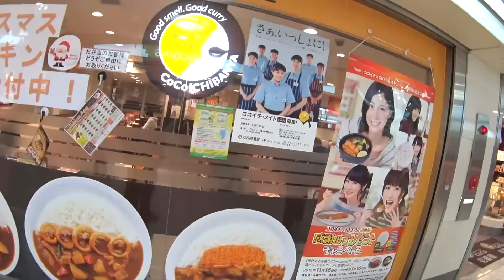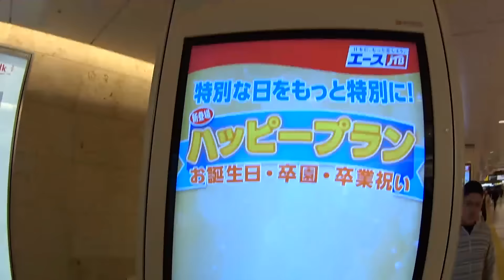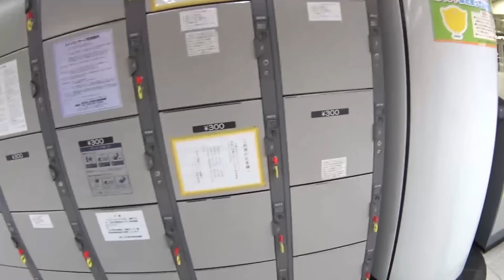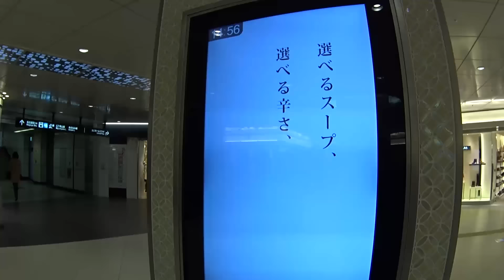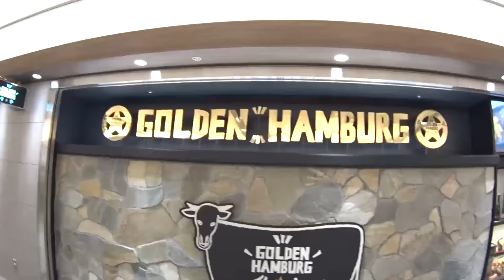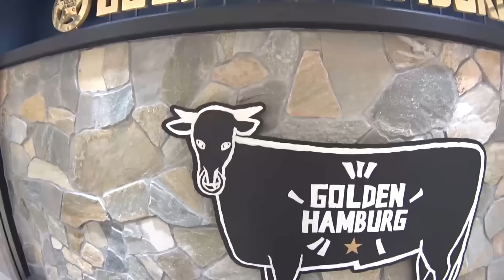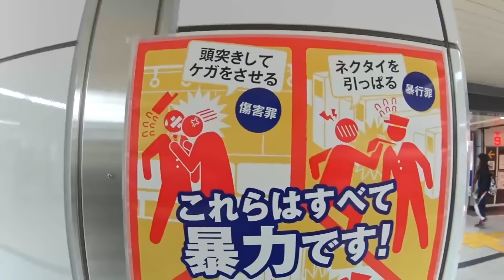Galerias de Nagoya, A Cidade Debaixo da Cidade - Descobrindo o Japão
Vamos conhecer um pouco o que rola em baixa da grande cidade de Nagoya, com suas galerias que parecem não ter fim.